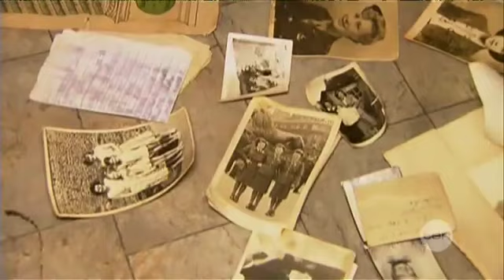More floods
More towns are now facing the fury of the Riverina floods.